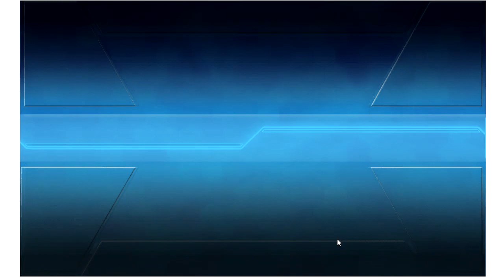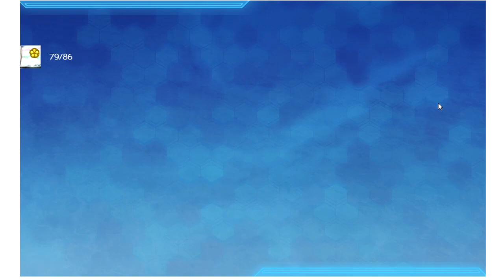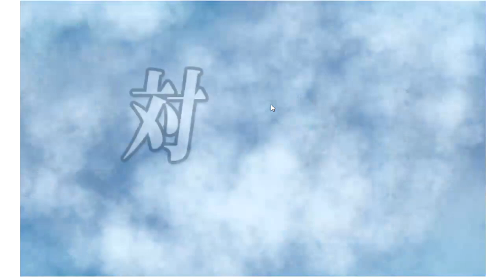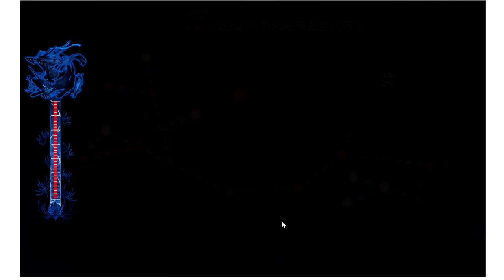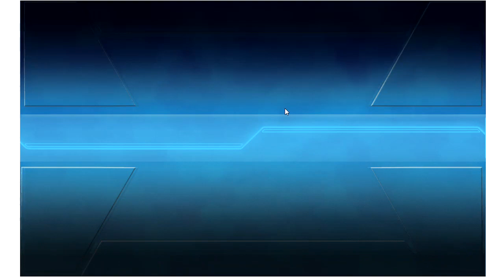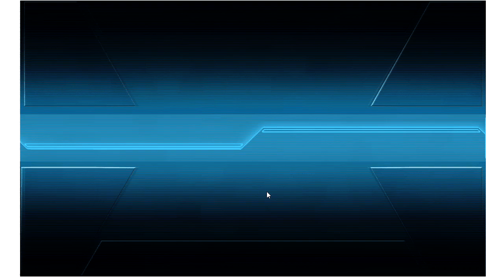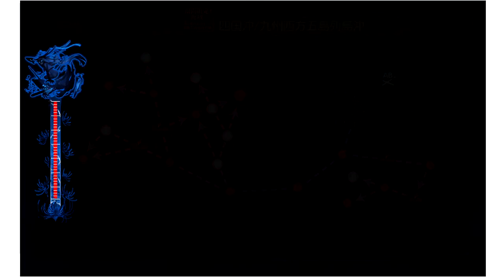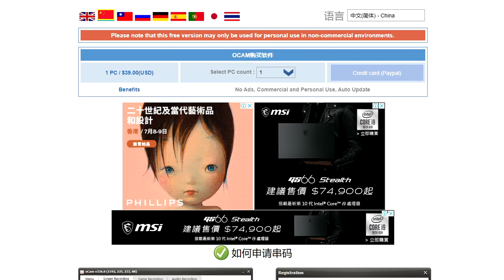從零開始的艦娘梅雨活前段作戰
E3甲突破 開點還比較難是三小 花了三小在開點真的是三小...